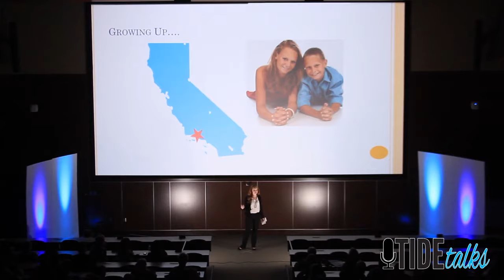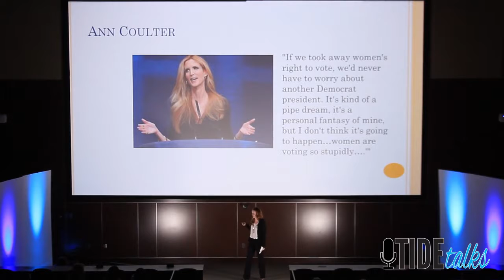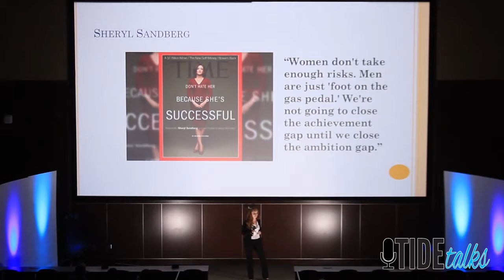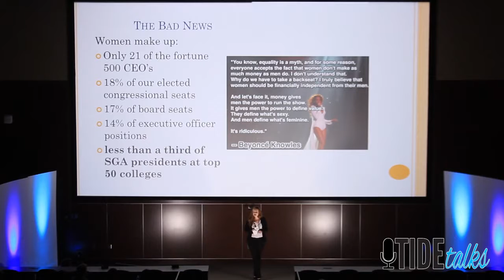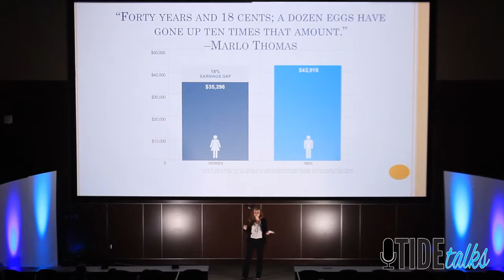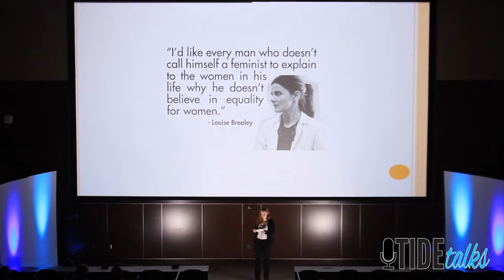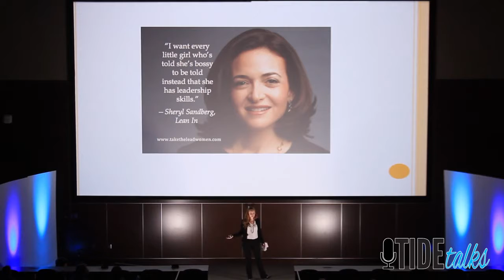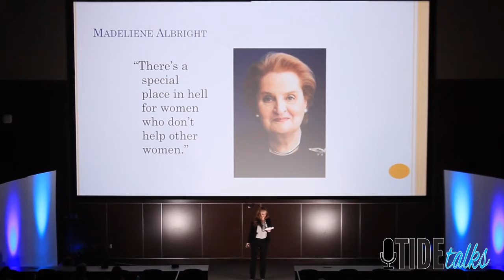Jessie Ashton Feminism isn't an F Word